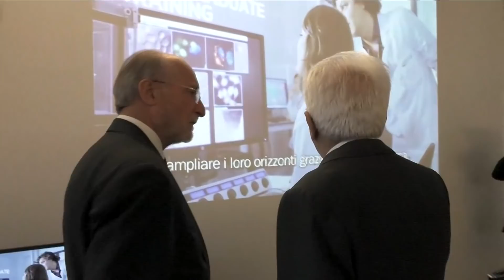Il Presidente Mattarella all'inaugurazione dell'Anno Accademico dell'Humanitas University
Il Presidente della Repubblica Sergio Mattarella ha partecipato alla cerimonia di apertura dell'anno accademico 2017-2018 dell'Humanitas University di Milano e all'inaugurazione del nuovo Campus. Dopo i saluti del Sindaco della Città Metropolitana di Milano Giuseppe Sala e del Presidente della Regione Lombardia Roberto Maroni, sono intervenuti il Presidente Gianfelice Rocca, il Rettore Marco Montorsi e il Prorettore per la Ricerca Alberto Mantovani. La cerimonia si è conclusa con l'intervento del Presidente Mattarella.